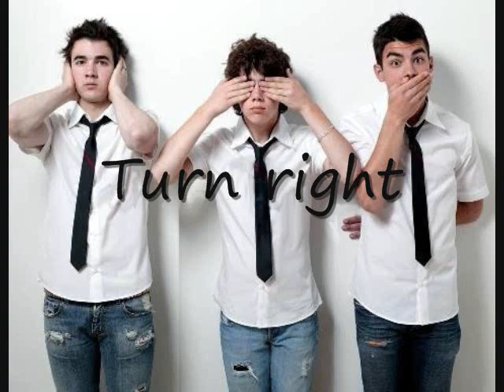Turn Right Jonas Cover!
I so love this Jonas song! even before it was released. i hope you guys enjoy my cover. :) Thanks to djphredee for making this amzing remix! check out his page!